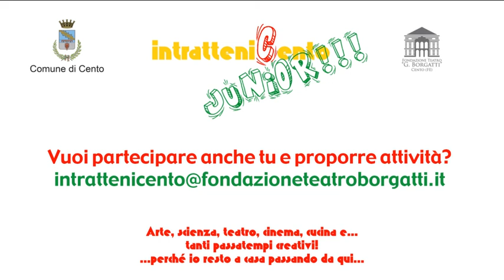IntratteniCento Junior - La Macchia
IntratteniCento
la Macchia
di e con Marco Cantori - Teatroperdavvero